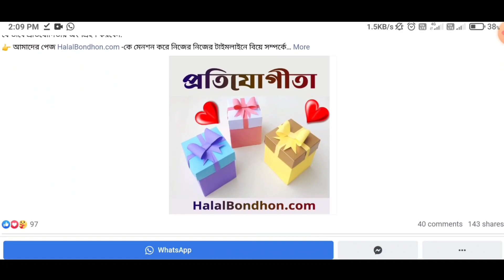ছবি যখন কথা বলে 😔 আমরা কেমন মানুষ 😭 Reaction Video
ছবি যখন কথা বলে

* ANTI-PIRACY WARNING * This content is Copyright to Desi king. Legal action will be taken against those who violate the copyright of the following material presented!

আসসালামু আলাইকুম প্রিয় ভিউয়ারস আগে আমরা গেমিং ভিডিও আপলোড করতাম শুধু মাত্র আল্লাহর জন্য সবকিছু ছাড়া।উন্নত এবং সুন্দর ভিডিও মেকিং এর জন্য স্পন্সর এবং ডোনেশন একটা ফ্যাক্ট । আমাদের আয়োজনগুলো তৈরিতে এর শুন্যতা ভীষণ । আল্লাহর রহমত, নিজেদের প্রচেষ্টা এবং আপনাদের অব্যাহত ভালোবাসায় আমাদের এগিয়ে চলা  । আশাকরি আপনার সুযোগ থাকলে ভিডিও তৈরিতে স্পন্সর অথবা ডোনেট করে এ পথচলাকে বেগবান করবেন ইনশাআল্লাহ